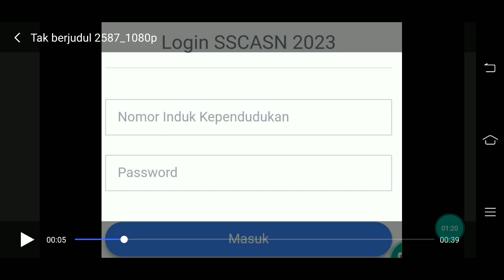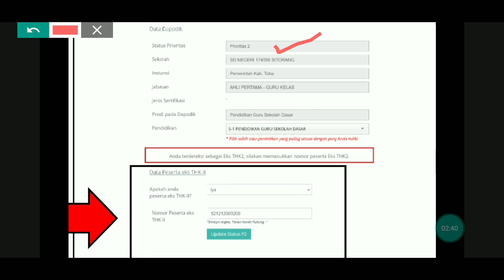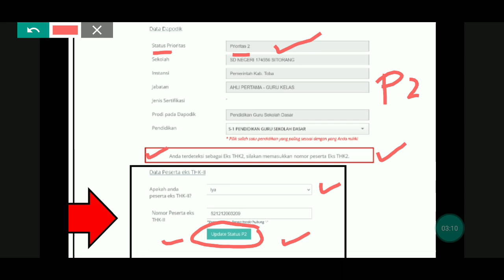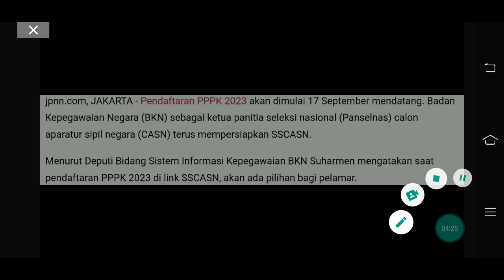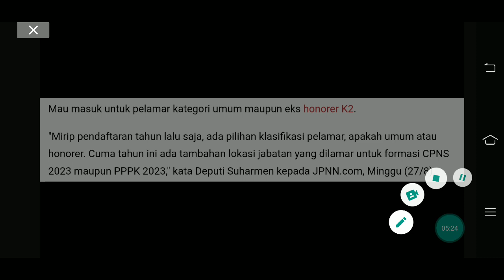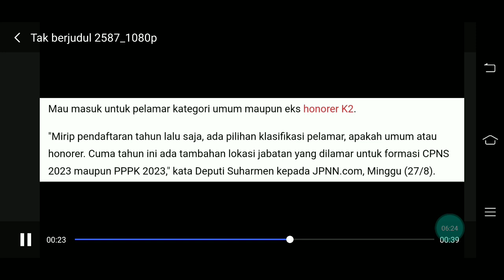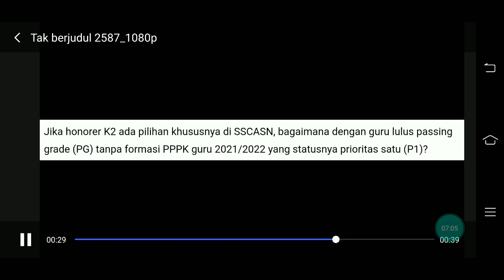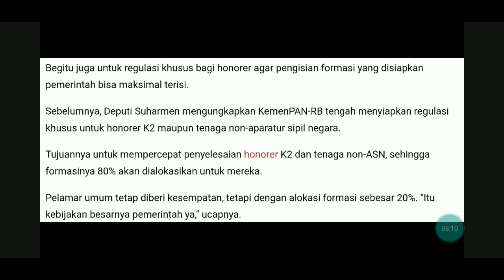CEK UPDATE SSCASN 2023 !! KEISTIMEWAAN KATEGORI GURU DAN HONORER INI SAAT DAFTAR LOGIN SSCASN 2023